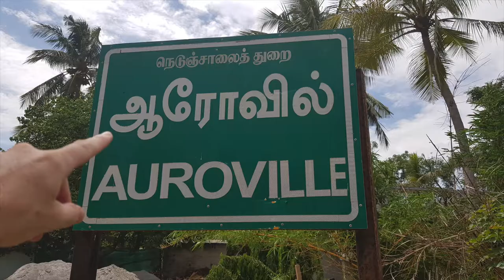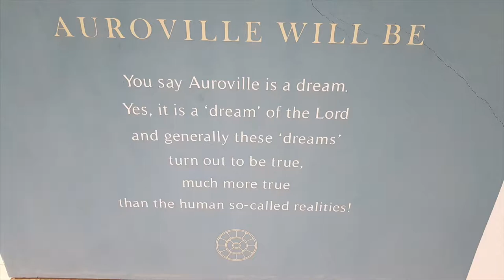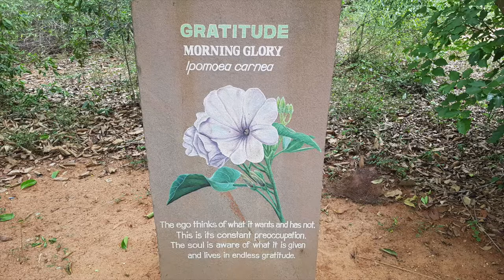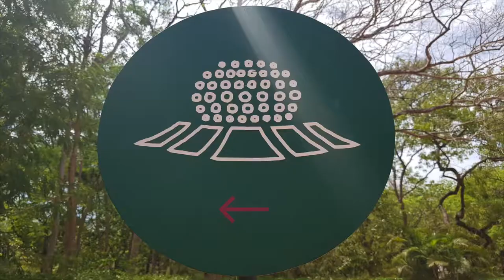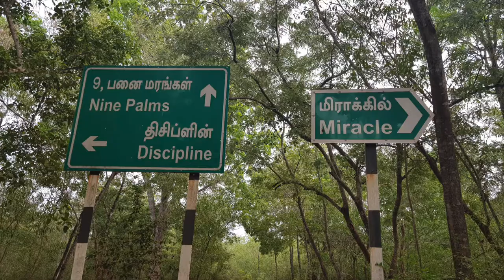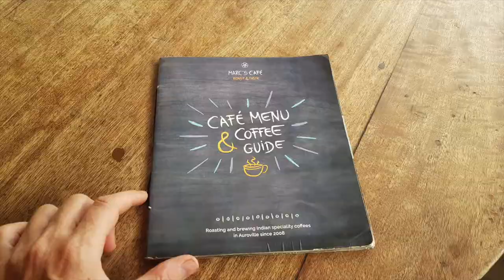Viewing Auroville's Matrimandir [+ $500K Glass Globe]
Auroville is an experimental town that was built by 300 people back in the 1968.

At the heart of the city is a golden dome, that took 37 years to build.

To view the Matrimandir, you park in the Visitor’s Lot and walk to the Visitor’s Centre. From there follow the signs…

Along the way you’ll can learn about why Auroville was built. The Symbol it uses to represent itself. The vision it has for the future

Plus see some colourful art. And some Bhagavad Gita quotes

To get your free viewing pass go to the desk at the end of this building.

The walk is about 10 - 12 minutes.

Or you can take a bus which goes regularly.

Mira Alfassa, or The Mother as residents call her, is the founder of Auroville and the creative force behind the Matrimandir. She called it the soul of the city.

Auroville's name comes from Sri Aurobindo. He was the Mother’s spiritual partner, and the original founder of Integral Yoga. There’s a popular ashram with his name in Pondicherry that was also started by him and The Mother.

I know I know, if you’re new to Auroville, it’s probably sounding a little cult-y. And it kind of is. But it seems like a cool cult.

This was all a desert and now it’s a thick jungle. The Dalai Lama’s visited 3 times. And so far no one has offered me Kool-aid…

The Matrimandire is a gold dome with the largest optically perfect glass globe, that sits in the centre of the inner meditation chamber.

It was made in Germany and probably cost 230,000 German Marks. Which is about 450,000 USD, not accounting for inflation.

There are 1415 gold covered steel discs. There is soil from 121 countries. Matrimandir means Temple of the Mother.

It reminds me of the movie, Holy Mountain by Alejandro Jodorowsky.

It’s pretty impressive though even from this far away. What’s more impressive is that a small group of people turn this area into a forest.

It’s significantly cooler than the surrounding area. Which may be why the community is growing. There are now 3000 residents. With tourists, volunteers and guests the population can climb to 10000 people at a time.

If this has you wanting to join Auroville, you would have to live in the community for 2 years. Then apply and you’d go before a board to state your case.

Or if you’re not ready to commit, at least come check out the gourmet Marc’s Coffee at a restaurant nearby.